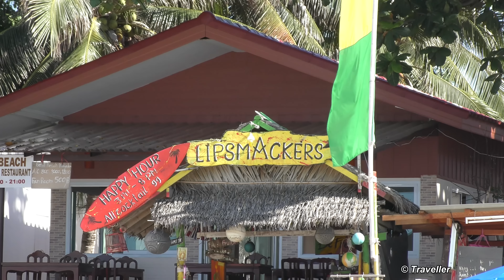CHAWENG BEACH in Koh Samui - Walking Tour on the Beach - Views of Restaurants, Bars & Hotels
Join us for our morning walk down Chaweng Beach located on the island of Koh Samui(Ko Samui) in Thailand. Our walk starts outside the Baan Chaweng Hotel on the northern end of the beach and ends right down by the little fishing boat harbour on the southern end of Chaweng Beach, just in front of the Bhundhari Chaweng Beach Resort.

Along the way we point out some of the hotel names, bar names and restaurant names that lie located on the Chaweng Beach beachfront.

Whether you are a regular visitor to Chaweng Beach, Koh Samui or planning your first visit to Chaweng Beach we are sure that the video will be a nice walk down memory lane, or an informative video tour showing you what Chaweng Beach looks like and where on the beach some of the many hotels, resorts, bars and restaurants are located.

This footage is filmed on Chaweng Beach. Chaweng Beach is a beach located in the town of Chaweng. Chaweng is located on the Thai island of Koh Samui which is located in the Gulf of Thailand. This beach footage is filmed in the morning around 10:00 a.m in June. Chaweng Beach is close to one of the islands other top beaches, Lamai Beach and also close to Bophut where the famous Fishermans Village is located.

WikiTravel writes, "Chaweng is the largest and most popular of Samui's beaches, and is usually divided into four sections: North Chaweng, Central Chaweng, South Chaweng and Chaweng Noi (Little Chaweng) which is around a headland and at the southern most tip of Chaweng. Chaweng Beach is approximately 7 km long, making it the longest beach on the east coast. It is lined with coconut trees and boasts year long, warm (temperatures range between 25-28°C.) emerald-blue waters in the Gulf of Thailand..."